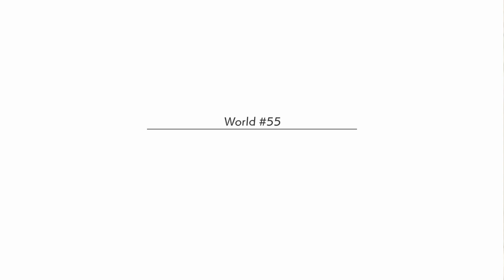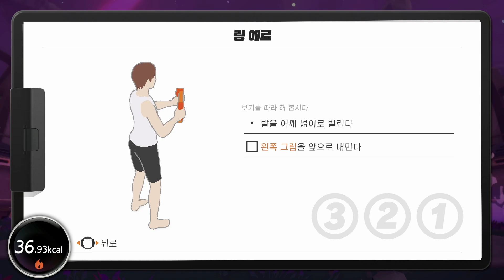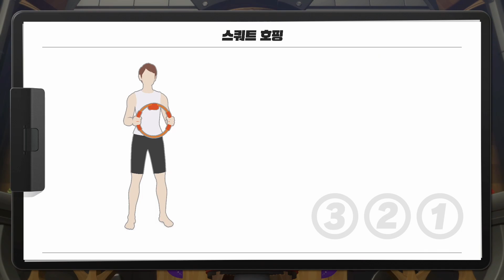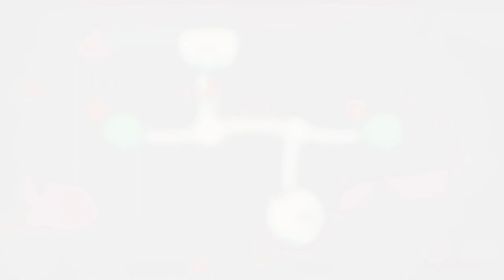Day 226 - 무편집 Longplay (마스터 모드, 운동 부하 30)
226일째 플레이의 Longplay 영상입니다.

꽤 긴 영상이므로 지루하실지도 모릅니다.
지루하신 경우 상단에 링크된 편집 영상을 추천합니다.